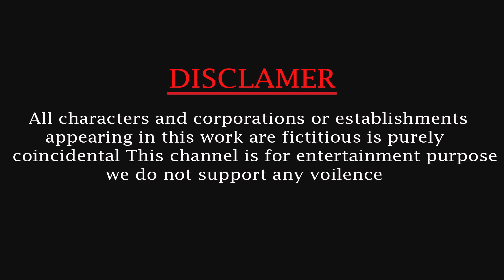Black Zombie Mammoth vs Woolly Mammoth Fight Cow Cartoon Saved By Woolly Mammoth Animal Fights Video